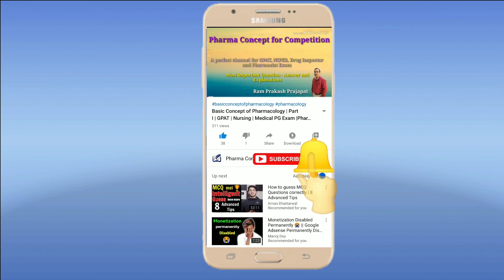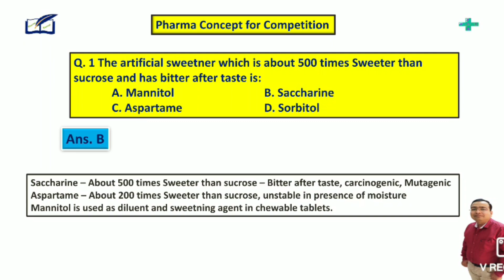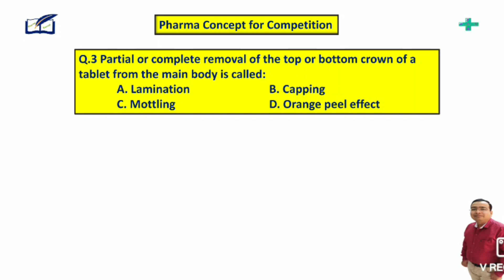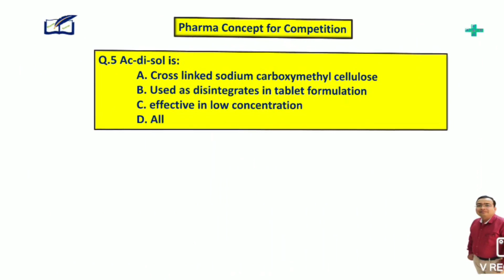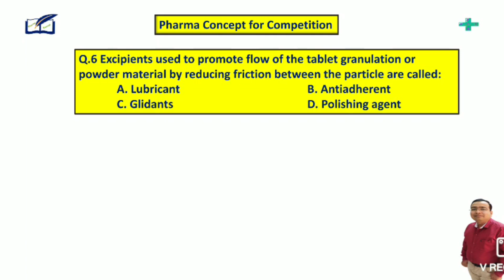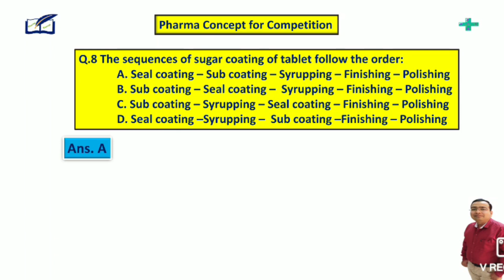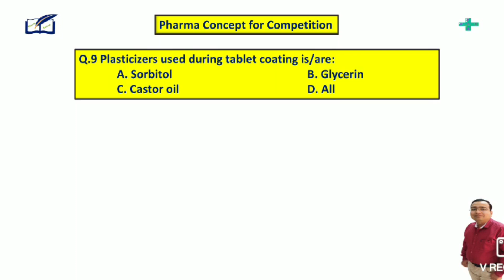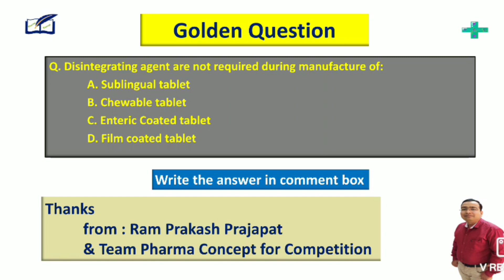Tablet – Quick Revision | Important MCQ with Explanation | Pharmacist Exam |GPAT exam |NIPER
Hi
I am Ram Prakash Prajapat welcome to our you tube channel Pharma Concept For Competition.

Friends today we will discuss about the 10 Important Question answer of Pharmaceutics, related with the
“Tablet – a quick review” Their answer and explanation are discussed in videos.
At the last a golden question is asked so try to give the answer of golden question…..
A Channel where most important question based preparation their answer and explanation based approach found.